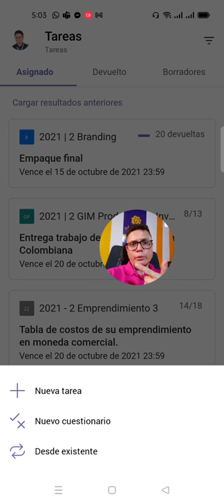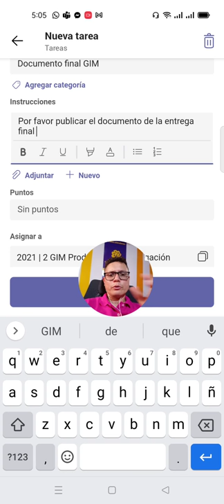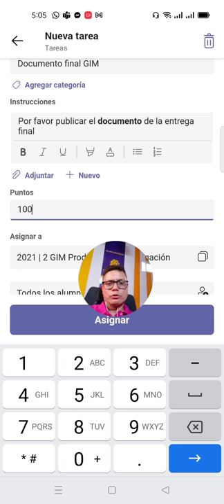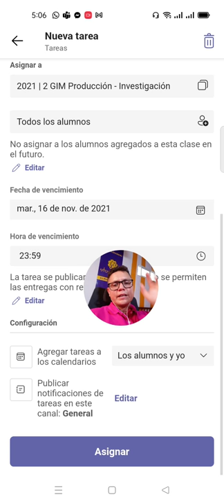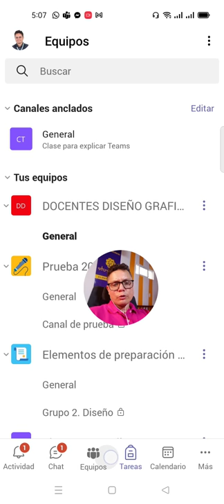Como asignar una tarea desde el celular en Teams Microsoft desde cualquier sitio.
Hoy en Cerebrote te decimos como asignamos nuestras tareas desde el móvil en la aplicación de Microsoft Teams.
El profes Luis Fernando Botero Mendoza nos comparte la forma de hacerlo para quienes quieren y requieren trabajar desde cualquier sitio.